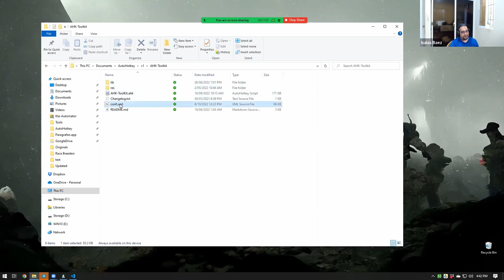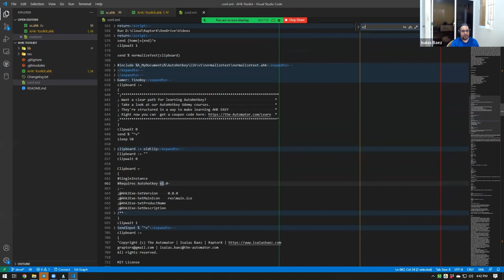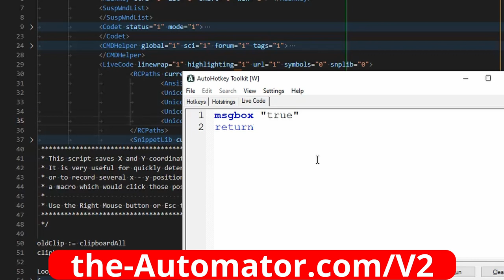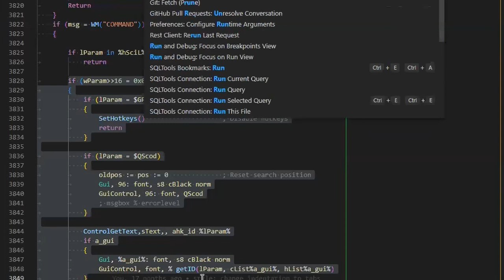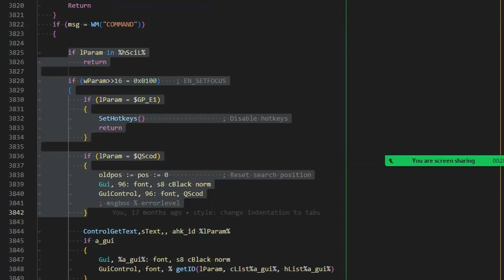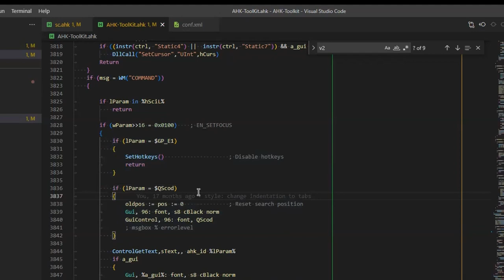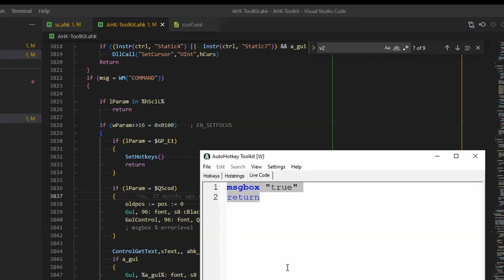💻 AHK Toolkit V2 - The ultimate tool to supercharge your AHK game!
the AutoHotkey toolkit by Isaias is amazing!  In this video we show you how to set it up to work with V2.   The AHK Toolkit is a great tool for testing snippets of AutoHotkey code as well as easily switching between v1 and v2.

To run the script, use V1 32-bit version of AutoHotkey

Summary: AutoHotkey Toolkit can be used to quickly test code snippets and create GUIs, helping to troubleshoot and understand code better.

1. 00:00 🔧 Joe is showing how to quickly test code snippets with Auto hotkey toolkit.
 1.1 Joe is demonstrating his Auto hotkey toolkit which allows users to quickly test code snippets without having to save a file.

2. 00:49 🔧 Select AHK V2 in preferences and modify location in configurations XML file.
 2.1 You can select V2 in the preferences section and modify the location of the V2 strip in the configurations XML file.

3. 02:13 🔧 Add Unicode 32 B2 and Unicode 64 paths to AutoHotkey, then switch to V2 to avoid errors.
 3.1 Choose a path for AutoHotkey and add a new path with the name Unicode 32 B2 and Unicode 64, then switch to V2 to avoid errors.

4. 03:21 💻 Create GUIs and test small parts of scripts quickly without saving the entire script.
 4.1 This tool allows you to quickly create GUIs and test small parts of scripts without having to save the entire script.

5. 04:40 🔎 Isolating code can help troubleshoot and understand.
 5.1 Isolating code into its own environment is a simple way to troubleshoot and understand what's going on.

6. 05:57 🐞 Isolate code into one unit to prevent running issues.
 6.1 Ensure code is isolated into one unit to avoid issues when running.

7. 06:31 💡 Create a hotkey to quickly save code snippets to a gist to help others with code troubles.
 7.1 Creating a hotkey to quickly save code snippets to a gist would be a useful tool for helping others with code troubles.

8. 07:33 🤔 Get help with AHK V2 and have fun on Friday calls!
 8.1 Friday calls offer troubleshooting help and a way to play with V2.